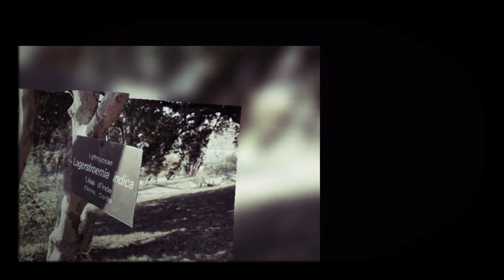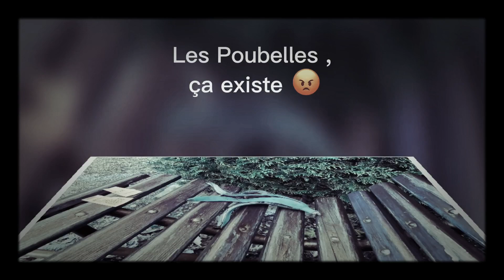LAUSANNE : Jardin Botanique -FCB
Aujourd’hui visite du jardin botanique de Lausanne 😉